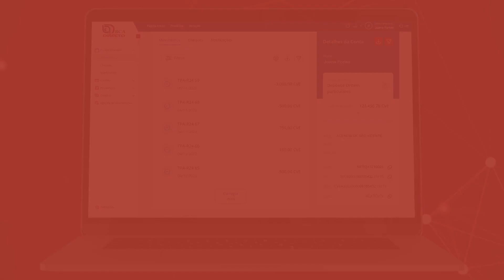BCA Explica - Consultar NIB E IBAN no BCADirecto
Queres saber como fazer pagamentos e carregamentos de cartões no BCADirecto? o BCA Explica.